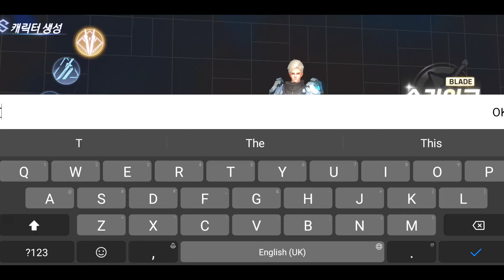Ascend to Godhood: Era: Eternal's Breathtaking Celestial Odyssey Gameplay for Android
## Ascend to Godhood: Era: Eternal's Breathtaking Celestial Odyssey (Long Description)

**Prepare to rewrite the divine narrative.** In Era: Eternals, a visually stunning mobile RPG, you'll transcend the mortal realm and claim your place among the celestial beings. Ascend to godhood, forge your legend, and shape the very fabric of reality in this epic adventure.

**Era: Eternals offers a divine experience:**

* **Command a Pantheon of Legends:**  Assemble a formidable team from a diverse roster of Eternals, each boasting unique abilities, celestial powers, and awe-inspiring character designs. Strategize team compositions, unleash devastating combos, and dominate the battlefield with divine authority.
* **Explore a Breathtaking Celestial Realm:**  Traverse breathtaking landscapes sculpted by the hands of gods. Soar through ethereal skies, delve into shimmering crystal caves, and explore sprawling celestial cities, all rendered in stunning detail. Every corner of Era: Eternals brims with wonder and beauty.
* **Master Elemental Mastery:**  Wield the very essence of creation – fire, water, earth, and wind – at your fingertips. Customize your Eternals with powerful elemental skills, unleash devastating spells, and control the battlefield with strategic mastery of the elements.
* **Unravel the Mysteries of the Cosmos:**  Embark on a captivating storyline filled with celestial intrigue, forgotten prophecies, and ancient secrets. Unravel the truth about your divine origins, face off against formidable foes, and determine the fate of the entire celestial realm.
* **Engage in Strategic Turn-Based Combat:**  Every encounter is a tactical dance. Exploit enemy weaknesses, utilize elemental synergies, and unleash powerful ultimate abilities to turn the tide of battle. Era: Eternals offers deep strategic combat that will test your skills and reward planning.
* **A Community of Divine Beings:**  Forge alliances with other players, guild together to conquer challenging raids, and participate in epic celestial PVP battles. Era: Eternals fosters a vibrant community, allowing you to share your victories, strategize with fellow gods, and leave your mark on the celestial realm together.

**Era: Eternals is more than just a mobile RPG; it's an ascension to godhood.** Experience the thrill of wielding celestial power, the beauty of a breathtaking world, and the depth of a captivating story.

**Download Era: Eternals today and:**

* **Assemble a pantheon of legendary Eternals!**
* **Explore a breathtaking and awe-inspiring celestial realm!**
* **Master the power of the elements and unleash devastating spells!**
* **Unravel the mysteries of the cosmos and rewrite the divine narrative!**
* **Engage in strategic turn-based combat that tests your skills!**
* **Join a community of divine players and forge your legend!**

**Become a legend among gods in Era: Eternals - the mobile RPG that lets you experience the power and glory of godhood!**

**Bonus Tip:** Consider mentioning a specific Eternal you'll be showcasing, a unique elemental ability you'll be highlighting, or a specific area of the celestial realm you'll be exploring to further entice viewers and give them a glimpse of the divine world of Era: Eternals.